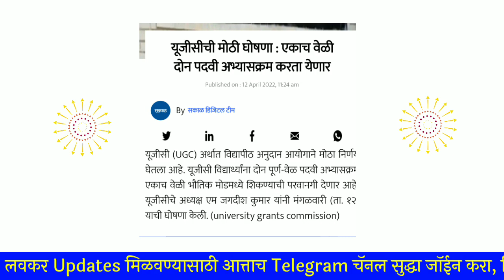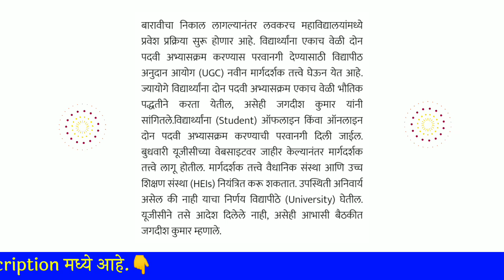आता एकाच वेळी घेता येणार दोन अभ्यासक्रमांना प्रवेश - यूजीसीचे अध्यक्ष एम. जगदीश कुमार यांची घोषणा🔥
🔥विविध विद्यापीठांच्या Updates सर्वात अगोदर मिळवण्यासाठी तसेच विविध Gr pdf स्वरूपात हवे असल्यास Telegram Channel ला Join करा 👇

📌उन्हाळी परीक्षा कधीपासून आणि कोणत्या pattern द्वारे होईल या माहितीसाठी हा व्हिडिओ पहा 👇

Rrtmnu Summer Exam News
Srtmu exam update
kbcnmu Summer Exam 2022
MSBTE Summer Exam News